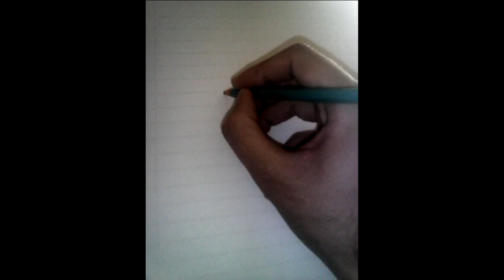Rusif Səfərli pastel boya rəsm 5.bölüm (By Rəssam)